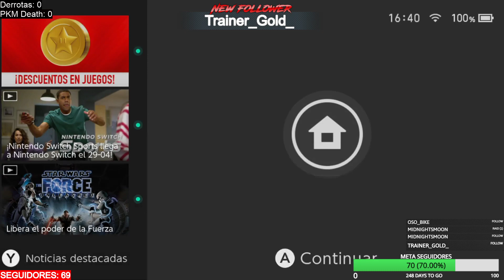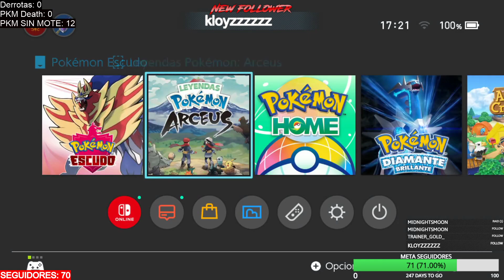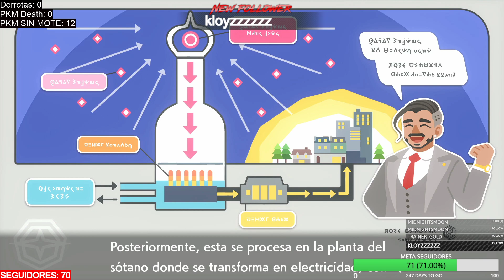Pokémon Escudo Nuzlocke CAP 6 - Motes Seguidores